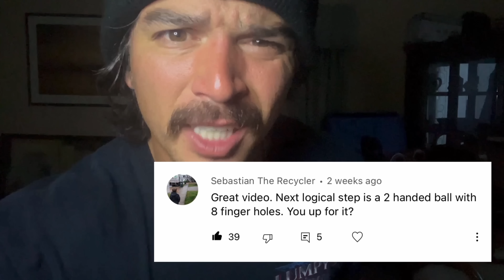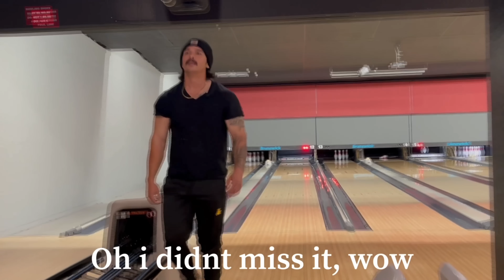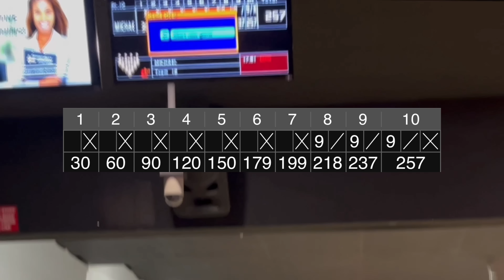Bowling Two-Handed with EIGHT finger-hole ball????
Another stupid idea from the comment section 😂😂 went a lot better than I expected and now I’m faced with some potentially life changing decisions to make.